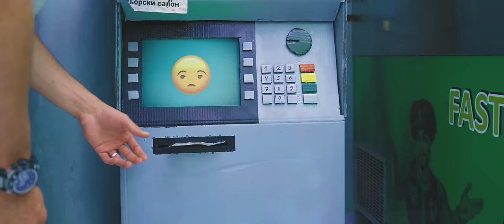GR!NGOD x SIIMBAD x SEZY - ACHOO [Official Video]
Песента е част от албума "Troicism", който можете да слушате във всяка платформа.
Ентърпрайс е място, където ще следите бъдещия ни прогрес и яката музика която предстои, затова се абонирайте.

Благодарим ви, че сте с нас и ни подкрепяте!

Очаквайте скоро видеото с мейкинга, в което разказваме как направихме банкомата и всичко около песента!

Режисьор: Сезер Сами (Sezy)
по идея на: GRINGOD, SIIMBAD, SEZY (Svetata Troica)
Сценарии: Гринго Григоров (GR!NGOD), Сезер Сами (Sezy)
Асистенти: Симеон Димов, Борис Сеизов,
Видео: Константин Нуцов, @constantinenutsov
Текст: GRINGOD, SIIMBAD, SEZY
Обработка: Сезер Сами (Sezy)

GR!NGOD x SIIMBAD x SEZY - ACHOO